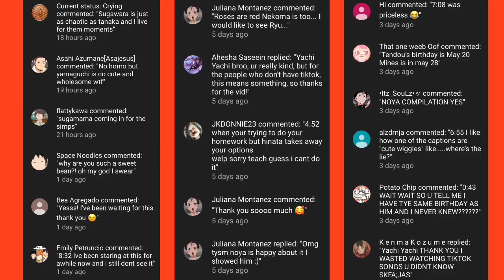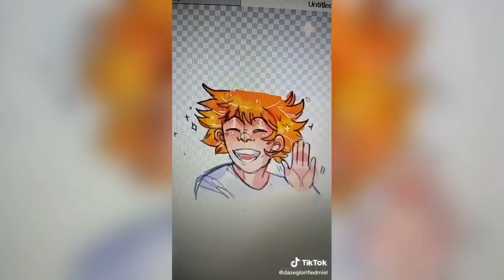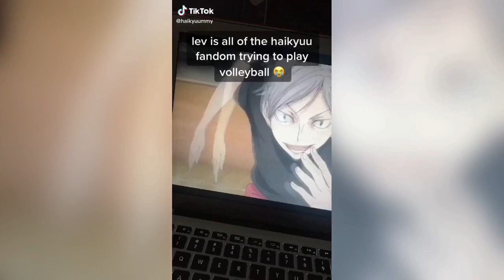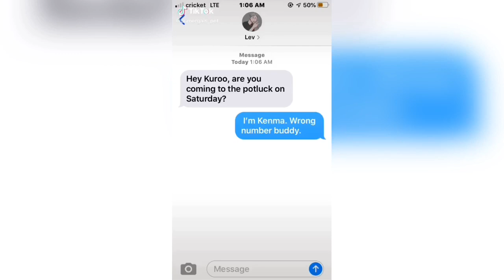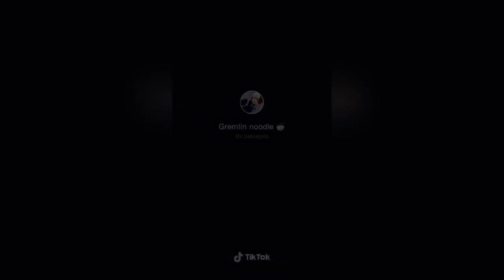Haikyuu TikTok Compilation | Lev Haiba the Half-Russian Kitty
Look at those long legs (=ↀωↀ=)

1. 🎈Song : 샛별 - Sugar Cookie / (Intro/Outro)